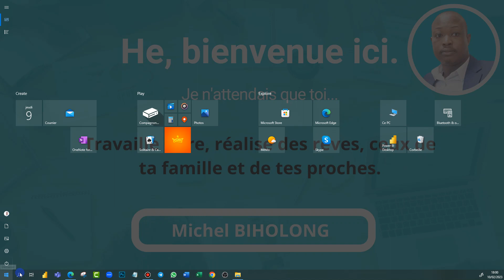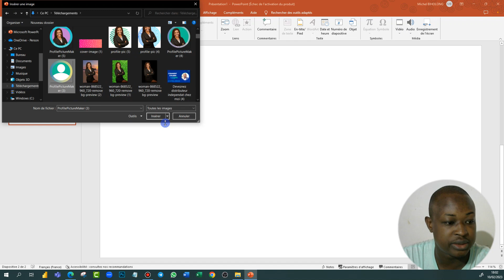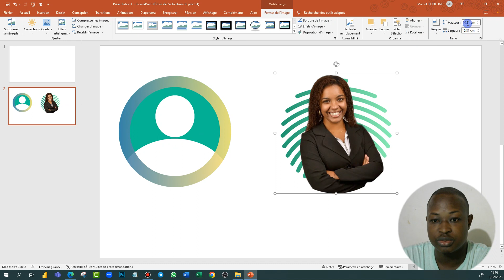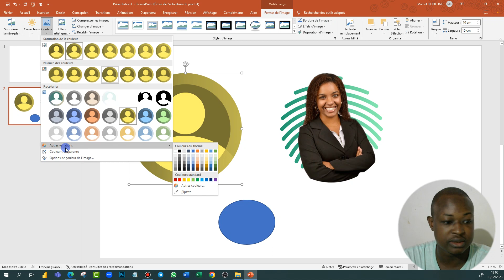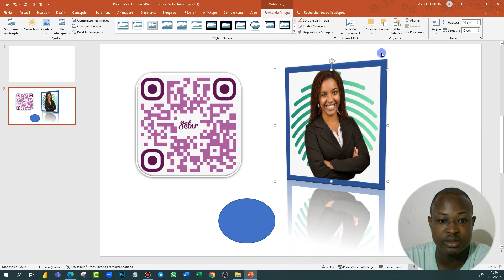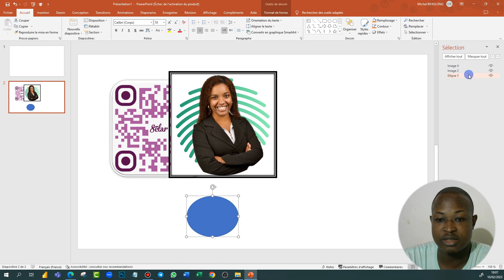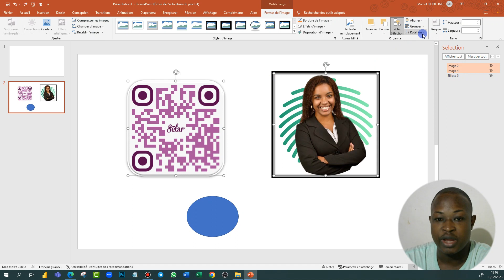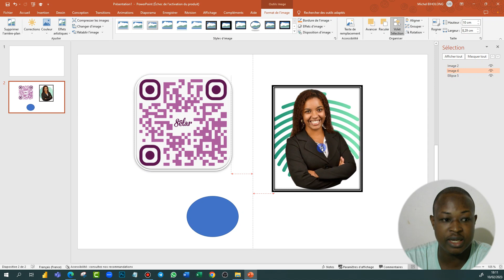Comment insérer mettre en forme des image sur powerpoint2019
📍Découvrez le meilleur programme de préparation en recherche emploi en francophonie

Vous souhaitez décrocher votre job en un temps record
Vous souhaitez rendre votre profil d'emploi plus compétitif
Vous avez besoin de maitriser la production de CV et lettre de motivation adaptés aux offres de recrutement(exemplaires offerts gratuitement et modifiables)
Besoin d'apprendre la rédaction professionnelle d'un email d'envoie de candidature et l'email après entretien
Vous souhaiteriez maitriser au bout des doigts la préparation aux entretiens de recrutement et la gestion des entretiens

Cette opportunité est pour vous, saisissez la maintenant!

Bonus offerts d'une valeur de 75000XFA dans le même programme

Template de 10 CV exemples modifiables pour tout monde au besoin: offert
Template de lettre de motivation modifiable par tout le monde en fonction des profils offert
Livre de préparation aux 25 questions et réponses les plus percutantes en entretiens offert
Livre de préparations au entretien de recrutement de Pole Emploi France offert
Livre de 48 projets à lancer partout dans le monde offert
Comment décrocher un job à l'international et travailler à distance offert
Groupe Télégram ouvert à vie pour conseils et encadrement , offert

Prenez maintenant ce programme offert à tout jeune Francophone et faites en bon usage